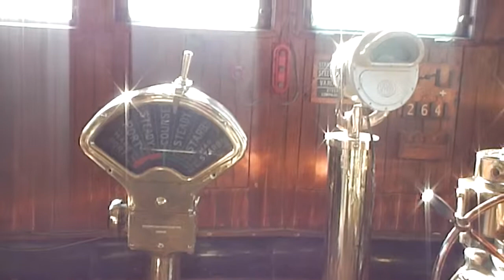The Queen Mary Hotel Ship, Radio Room and Bridge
The Queen Mary Hotel Ship, Radio Room and Bridge. What a contrast in comparison with today's modern technology.